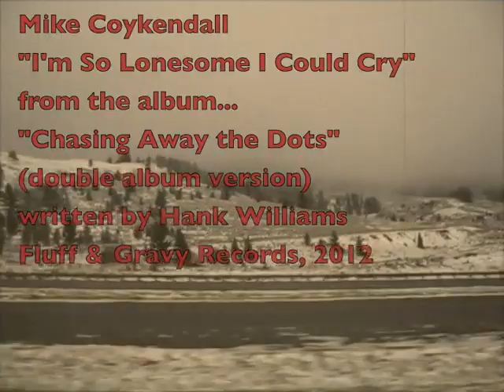Mike Coykendall - "I'm So Lonesome I Could Cry" Fluff & Gravy Records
- Mike Coykendall - "I'm So Lonesome I Could Cry" - Like this video? Come see thousands more at the Net's biggest, uncensored, completely d.i.y. punk, hardcore, indie and alternative music video site, BlankTV.com!